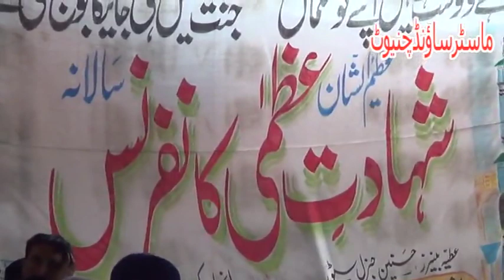khalid mehmood Kelani 10 muharram 2015 muhammad sargodha